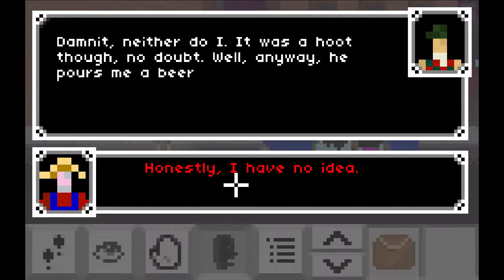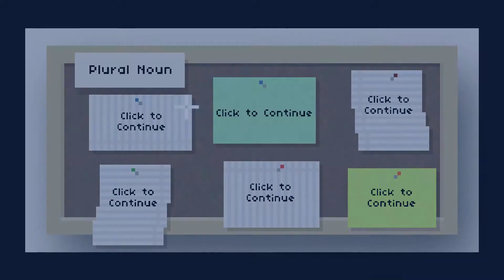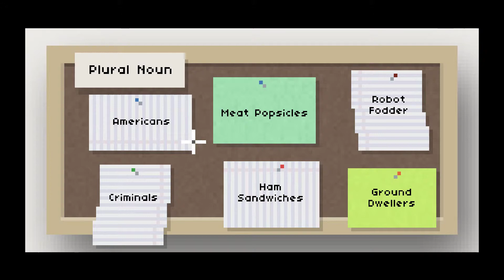Lizard Gaming - Let's Play Demos - City Quest Demo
This is the 6th part of my new series of videos- Lizard Does Demos! I try...so you don't have to. Very funny game, old school graphics but still very fun.